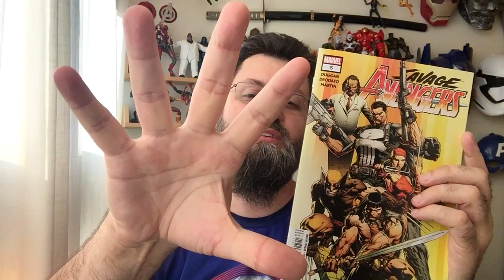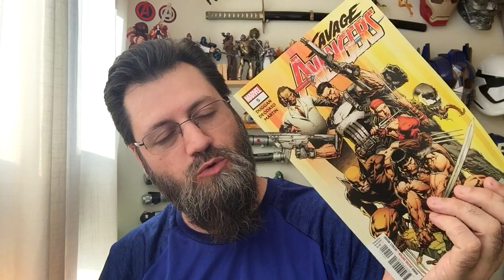Savage Avengers #5 | COMIC BOOK UNIVERSITY